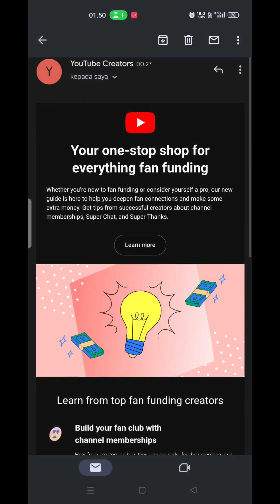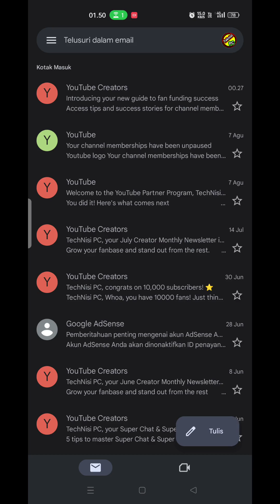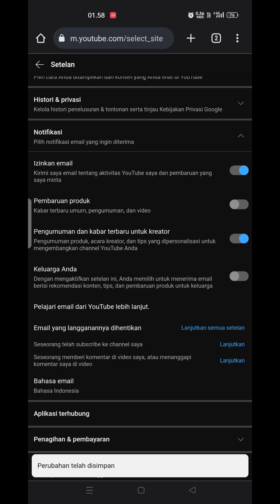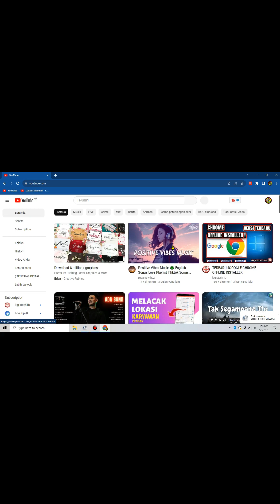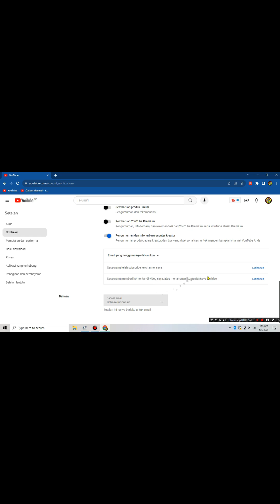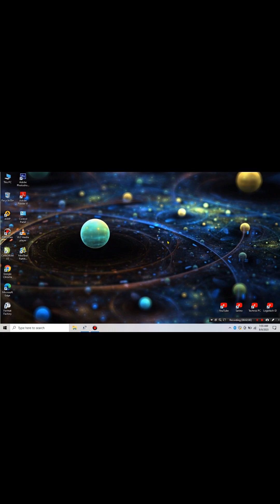Cara Merubah Bahasa Youtube Di Kotak Masuk Gmail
SETRING BAHASA GMAIL DI ANDROID
How to Change Youtube Language in Gmail Inbox